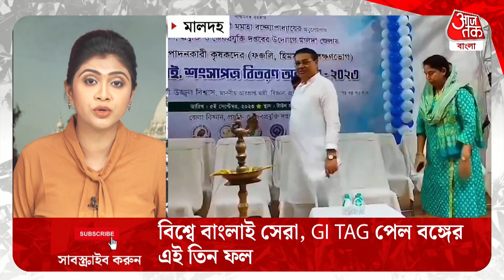বিশ্বে বাংলাই সেরা, GI TAG পেল বঙ্গের এই তিন ফল | Malda News Today | GI Certificates | Aaj Tak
মালদহের আমের খ্যাতি তো জগত বিখ্যাত। এবার সেই মালদহের হিমসাগর, ফজলি এবং লক্ষণভোগ আম জিআই তকমা পেলো। রেশম আম মালদহ জেলার নামকরা আম। এবার হিমসাগর, ফজলি এবং লক্ষণভোগ আমের জিআই তকমা পাওয়ার অর্থ আরও একটা পালক জুড়ে গেল।  এই নিয়ে চাষীদের হাতে শংসাপত্র তুলে দিল প্রশাসন। এবার থেকে আর মালদহের এই সুস্বাদু তিন প্রজাতি আমের গুণগত মান রপ্তানিকারক থেকে ক্রেতাদের , বিক্রেতাদের আর যাচাই করতে হবে না। সরকারি স্বীকৃতি প্রাপ্ত জিআই তকমা থাকবে এই প্রজাতির আমে।

Growers of 3 varieties of mangoes get GI certificates.